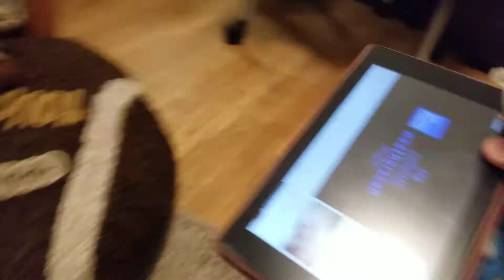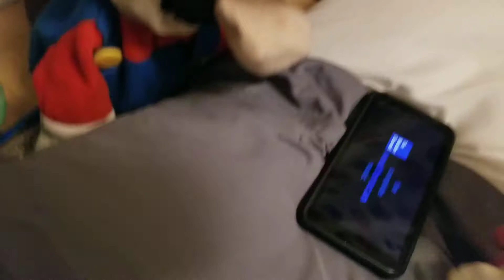LCL Movie 19th Day of School